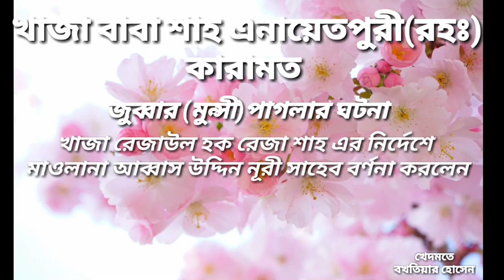খাজা বাবা শাহ এনায়েতপুরী(রহঃ) কারামত জুব্বার পাগলার ঘটনা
খাজা রেজাউল হক রেজা শাহ এর নির্দেশ এ মাওলানা আব্বাসউদ্দিন নূরী সাহেব ওয়াজ করলেন।
@অত্যন্ত দুঃখ নিয়ে আপনাদের জানাচ্ছি যে,খাজা বাবা শাহ এনায়েতপুরী ও খাজা বাবা শাহ শম্ভুগঞ্জী(রহঃ) শানে বিভিন্ন গজল আশেক জাকেরান লিখে সুর করে ফায়েজের সাথে গেয়ে থাকে। একি গজল কিছু মানুষ ভিন্নভাবে সুর দিয়ে বিকৃত করে গেয়ে ইউটিউব এ ছাড়ছে। আপনারা গজল গাইবেন কিন্তু সুরগুলা না দিতে পারলে যারা আগে গেয়েছেন,অথাৎ এই গজল গুলা দাদা,বাপ,ছেলে,নাতি এভাবে মুখে মুখে চলে আসছে।এরা কখনও ভুল করবে না।এদের সুর গুলো ফলো করে গাইবেন।আর সুর দিতে না পারলে গাইবেন না।এটা খাজা হুজুরগন নিষেধ করে দিয়েছেন। কাজেই সাবধান!! কন্ঠ ভালো না হলেও চলবে।কিন্তু সুর ঠিক থাকতে হবে।